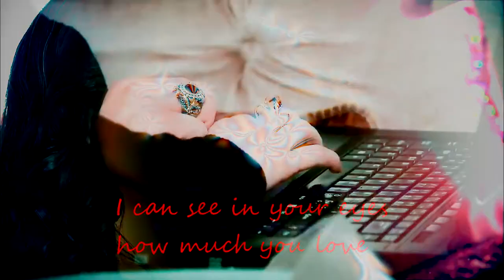❄I'm Sorry ❄Bihter and Behlul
I'm Sorry for taking so long to upload! Drop song recs in the comments section if you like this video!